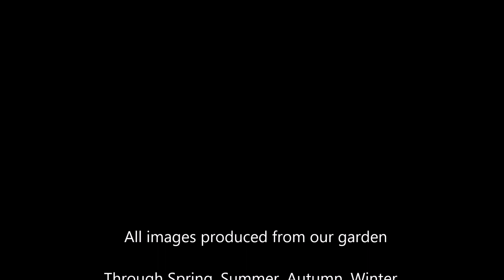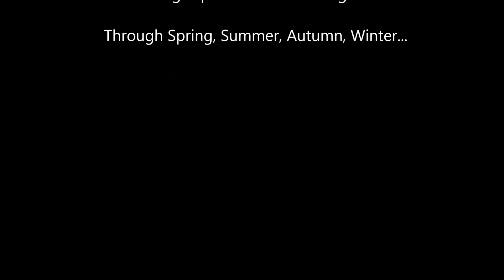Dream Garden Photo Collection